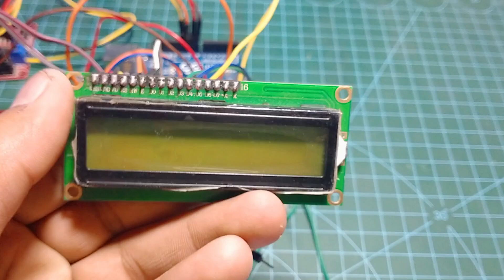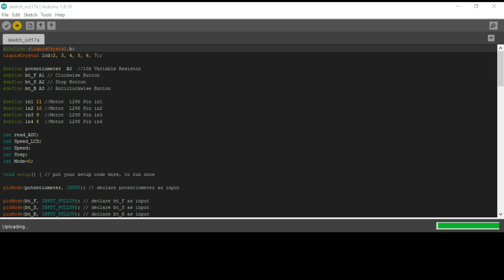Stepper motor Speed and Direction Control with Push Button using L298N motor driver and Arduino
In this video I will show you how to stepper motor speed and direction control with Push Button using l298n motor driver and Arduino